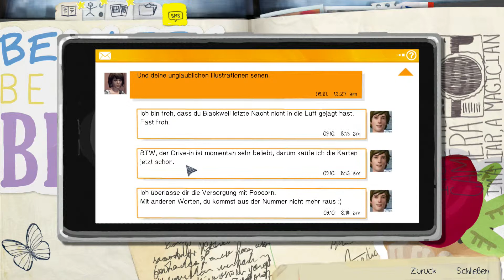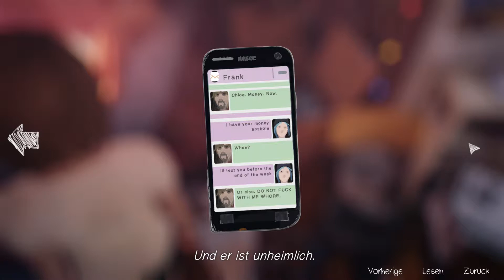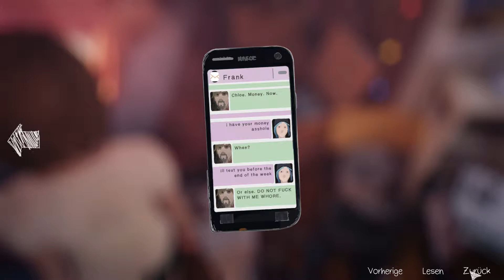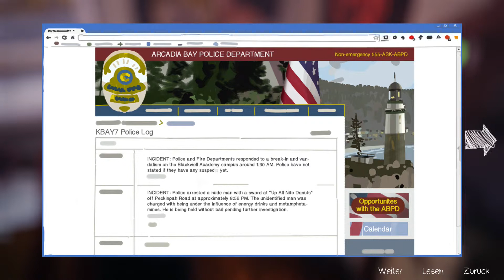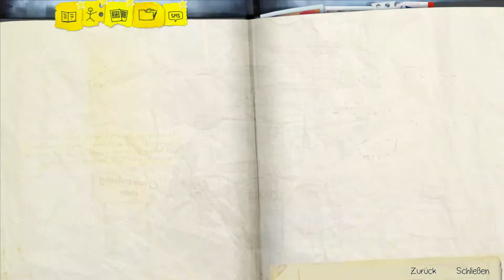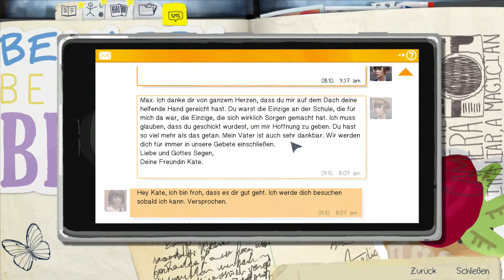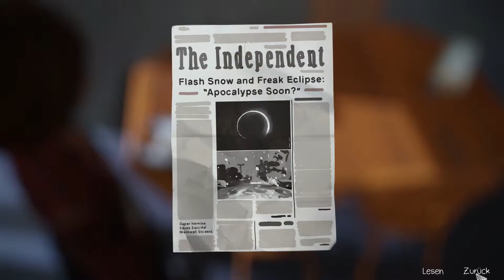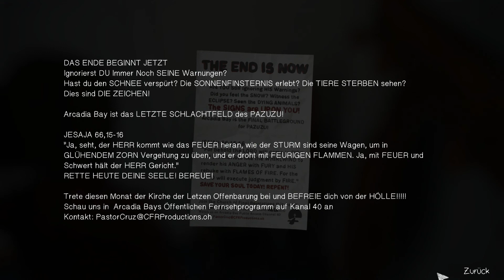Life is Strange [#020] Erwischt ► Let's Play Life is Strange Episode 3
► Erwischt [Episode 3 #20] Life is Strange

Zeit ändert alles...

Wenn Dir das Spiel gefällt, dann kaufe es im Original und unterstütze damit die
Entwickler.

Kommentiertes Gameplay mit Nodeschpro (2015)

Live is Strange mit deutschen Untertiteln.